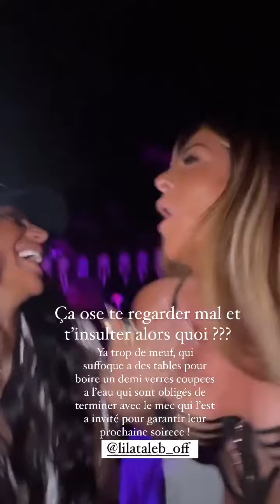MELANIGHT - 15 Mai 2022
Les amis on se retrouve pour mon vlog du 15 Mai 2022 sur notre chaine - Pour retrouver tous mes vlogs direction ma playlist